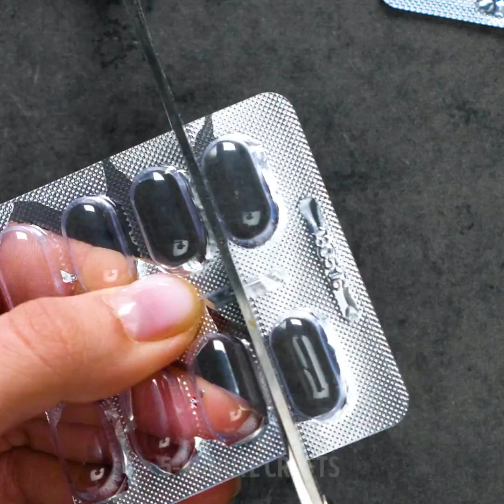27 COOL RECYCLING HACKS YOU SHOULD TRY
CHEAP HACKS FOR WHEN YOU'RE BORED

Don’t throw away those old plastic bottles! You have no idea the amazing things you can create with them. Today we’ll show you many fantastic recycling hacks that will make your life and the world so much better. Make sure you watch this video all the way through to not miss a single cool idea. First of all, we’ll show you how to make a DIY suitcase from an old plastic container. Forget about spending money on a suitcase!

You’ll also learn how to make a cute sun game that will keep you and your friends entertained for a while. We’ll also show you a fantastic balloon game in which you’ll get to blow them up and send them off! You’ll also learn how to make an amazing rotating plant decoration. This is not just any plant decoration, but actually, this will completely change how any room looks. If you love jewelry as much as we do, we’ll show you how to make beautiful color bracelets from an old plastic bottle.

Have fun!

TIMESTAMPS:

0:52 – DIY suitcase
2:39 – Cute sun game
5:49 – Flying balloon craft
8:31 – Rotating plant decoration
10:35 – Colorful bracelets